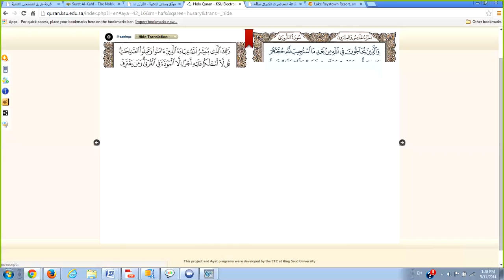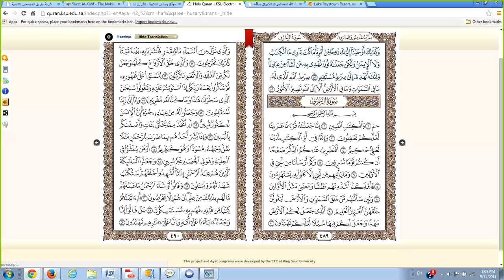49 Marks 4 memo 42 1 53